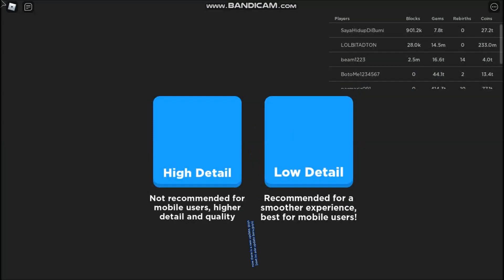* NEW GALACTIC EGGS * [🎉UPDATE 4🎉] Mining Legends ROBLOX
Welcome to Mining Legends!
- NEW GALACTIC EGGS
- UPDATE 4